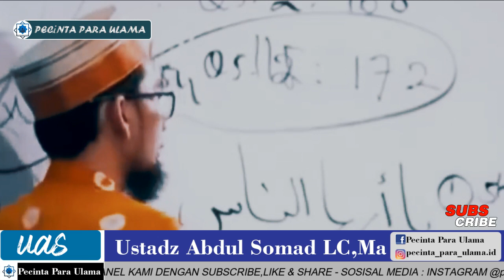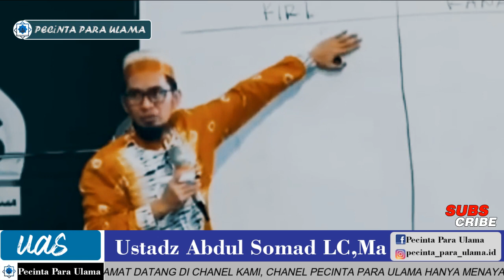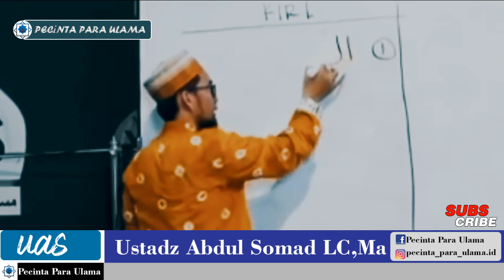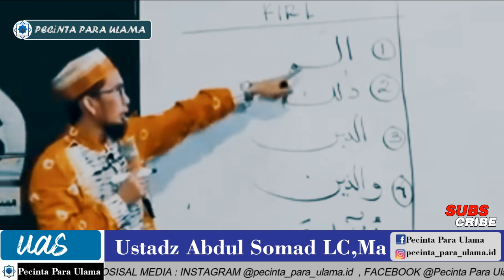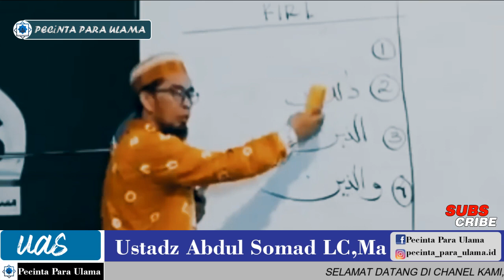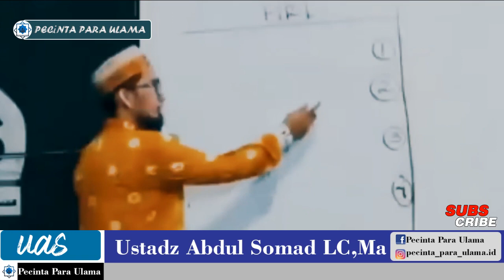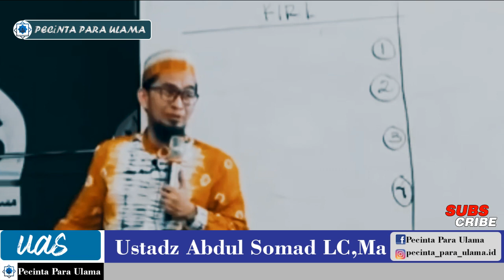3 Cara Agar Cepat dan Kuat Menghafal Al - Qur'an - Ustadz Adi Hidayat Lc,MA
3 Cara Agar Cepat dan Kuat Menghafal Al - Qur'an - Ustadz Adi Hidayat Lc,MA
Bahkan pahala orang yang didakwahi tidak berkurang sebagaimana sabda Nabi shallallahu ‘alaihi wa sallam
Vidio - vidio lainnya cek link di bawa